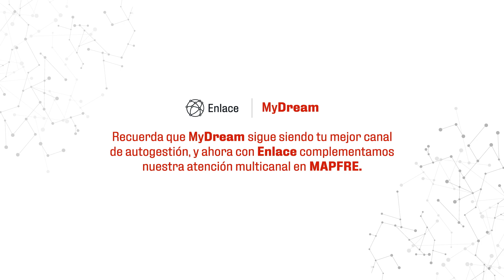Enlace | ¿Qué operaciones puedo realizar desde esta nueva plataforma?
Descubre todo lo que puedes hacer desde Enlace, la nueva plataforma de atención para Corredores de MAPFRE. Cotizaciones, emisiones, endosos, consultas de cobranzas, comisiones, y mucho más. Si eres Corredor de Seguros, Enlace es para ti